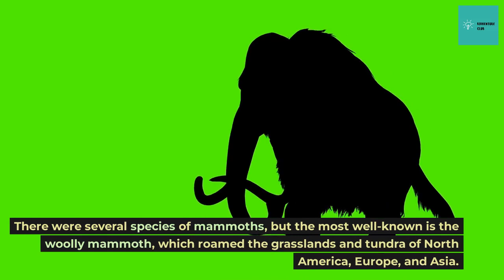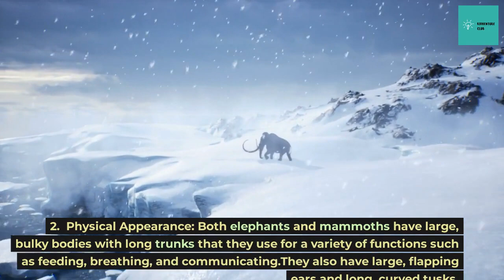Are mammoths and elephants the same?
Welcome to the captivating universe of 'Kidventure Club'! 🌍🚀🐾

Prepare to embark on an extraordinary voyage of knowledge and exploration with our YouTube channel. 'Kidventure Club' is your gateway to an exciting realm where learning is an exhilarating adventure. Whether you're a student hungry for knowledge, a curious mind fascinated by science, or simply someone who revels in discovering the marvels of the world, you've found your perfect destination.

Our channel is a treasure trove of enlightening videos that span the vast spectrum of science, education, space, animals, nature, history, technology, and motivation. With each video, we aim to not only inform but also captivate audiences of all ages. From the minute details of our planet's ecosystems to the mind-boggling mysteries of the cosmos, 'Kidventure Club' covers a wide array of enthralling topics, ensuring that there's always something remarkable to explore.

Are you curious about the intricate workings of the natural world? Join us as we delve into the secret lives of animals, the breathtaking beauty of Earth's landscapes, and the delicate balance of ecosystems. For the stargazers among us, our space exploration videos will transport you across the galaxies, unveiling the enigmatic phenomena of the universe.

Education is the cornerstone of 'Kidventure Club', and our content is thoughtfully curated to be both informative and enjoyable. We understand that learning is most effective when it's a joyful journey, and our enthusiastic hosts excel at breaking down complex concepts into bite-sized, easily understandable pieces. This makes our videos suitable for students as well as anyone hungry for knowledge.

But that's not all – our channel is also a wellspring of motivation and inspiration. Whether you're seeking a dose of positivity or a nudge to overcome challenges, our motivational segments are designed to uplift and empower you, reinforcing the idea that every adventure begins with a single step.

Join the 'Kidventure Club' community today and become a valued member of our ever-growing family of explorers, thinkers, and dreamers. Seize the opportunity to broaden your horizons, ignite your curiosity, and cultivate a lifelong love for learning. So, fasten your seatbelts and prepare to embark on thrilling journeys of discovery – the world of knowledge awaits, exclusively at 'Kidventure Club'!